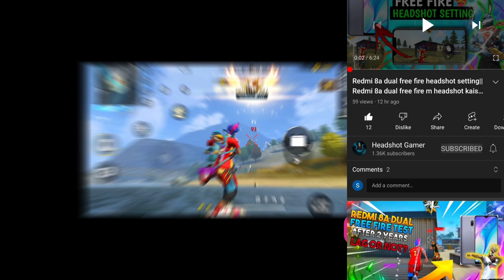Redmi 8a dual free fire auto back problem solution|| Free fire autoback in mi 8a dual || Part 2🔥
Video Title
How to fix free fire autoback problem isn redmi 8a dual
Redmi 8a dual me free fire me autoback problem kaise fix kare

REDMI 8A DUAL FREE FIRE TEST AFTER 1 YEAR

Follow for any questions and support ❤️

MY DEVICE NAME

3 GB RAM 32 GB ROM